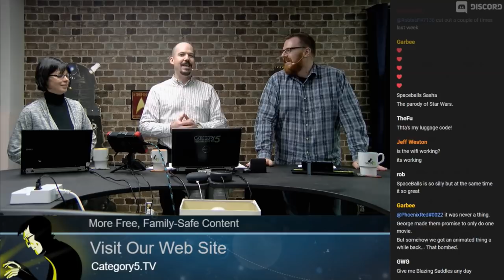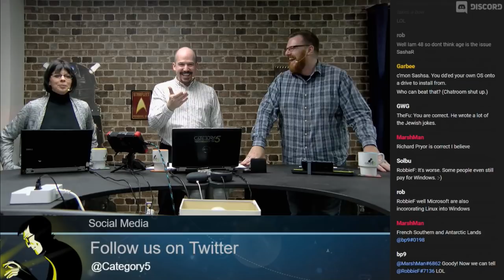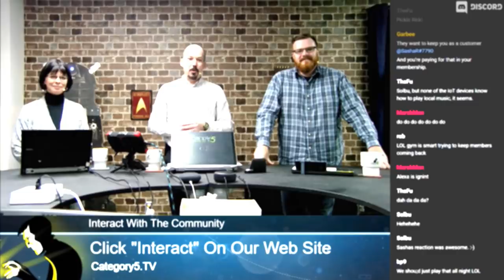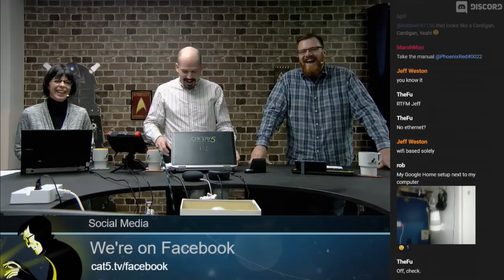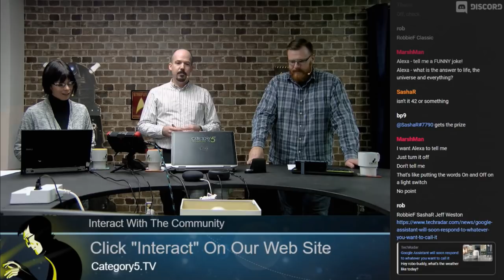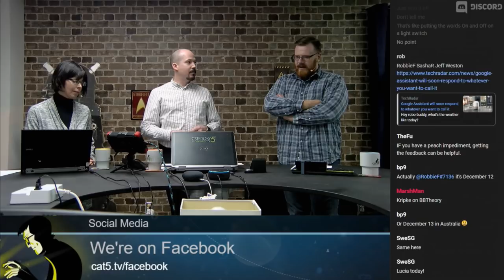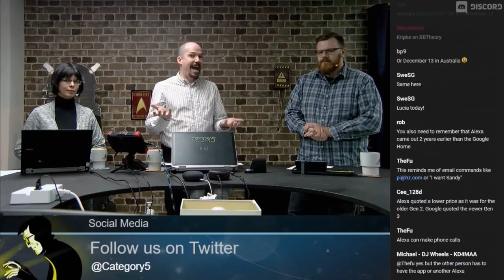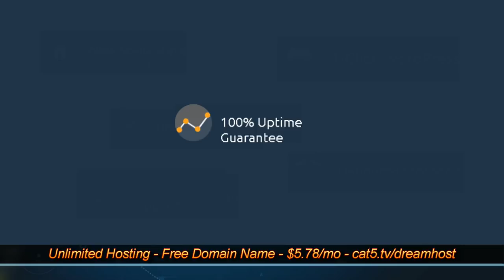586 - Battle of the Home Automation Assistants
Between the Google Home Mini and the latest Amazon Echo Dot, the price and promoted features are pretty similar. This week, we'll try to figure out which one is the best virtual assistant by putting the two smart home devices head-to-head.

Please disable the microphone on your Alexa and Okay, Google devices before watching this video.

Note: In the video Alexa gives us a super cheap price for the Amazon Echo Dot. Turns out she was giving us the price for the previous generation! Okay, Google on the other hand, knew we would want the latest version and quoted us the correct price. So Google Home Mini won that one. Well spotted by our viewer, cee128d.